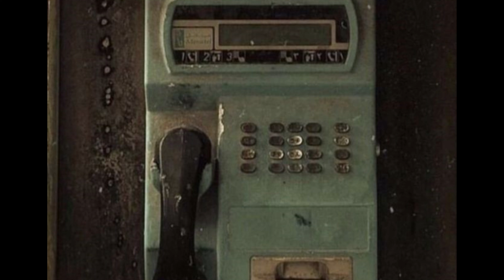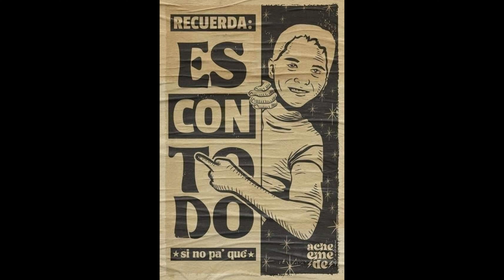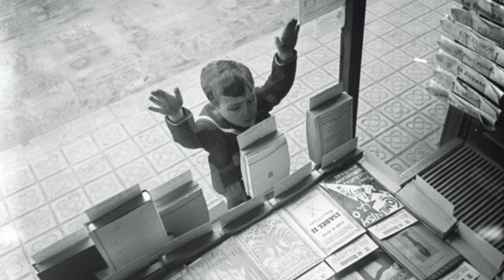48 leyes del Poder 21 hasta 25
Puedes seguirme en todas las redes como @voces.estoicas
¿Quieres saber cómo los grandes líderes han manipulado el poder a lo largo de la historia? En este video exploramos las 48 leyes del poder de Robert Greene, un clásico de la autoayuda y la estrategia. Descubre cómo aplicar estos principios a tu vida personal y profesional. Analizamos cada ley en profundidad y te damos ejemplos prácticos. ¡No te pierdas este análisis completo! las48leyesdelpoder libro resumen analisis autoayuda desarrollo personal